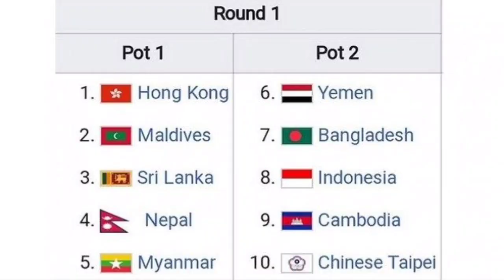Langkah Berat Timnas Indonesia untuk jadi juara AFF, setelah India ikut masuk event piala tersebut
india ngotot ikut piala AFF, dan sudah diterima Timnas Indonesia#Timnas india#piala AFF#shin tae yong